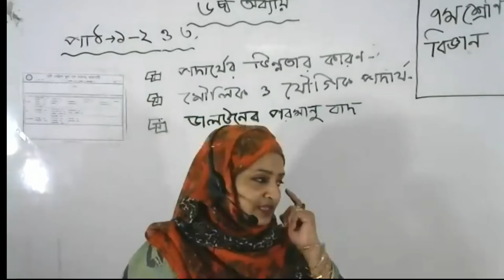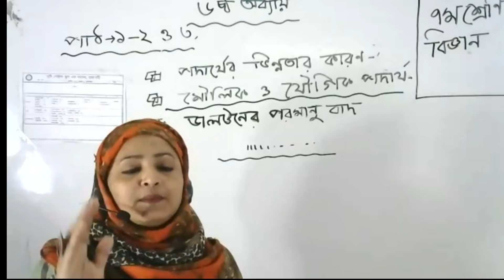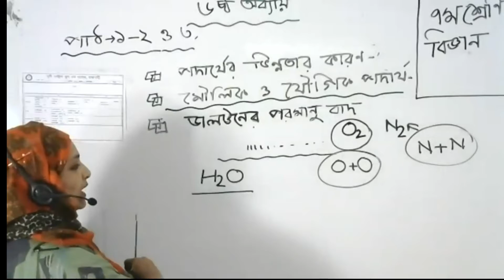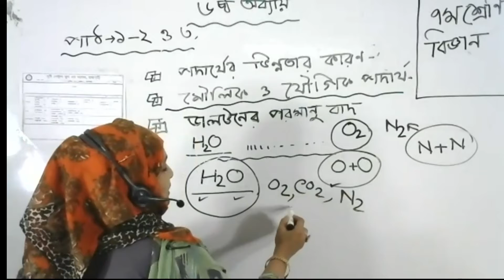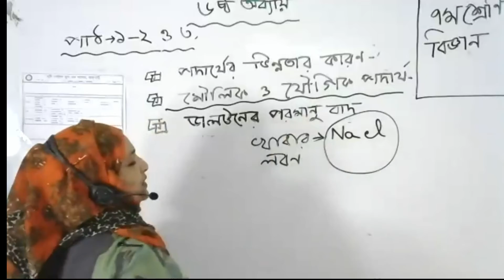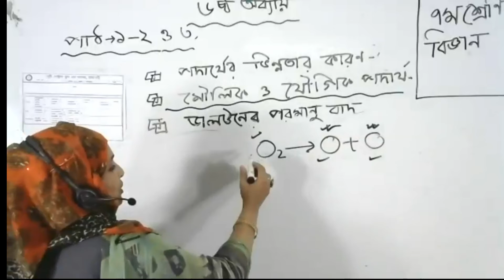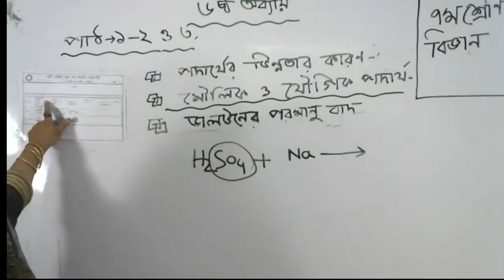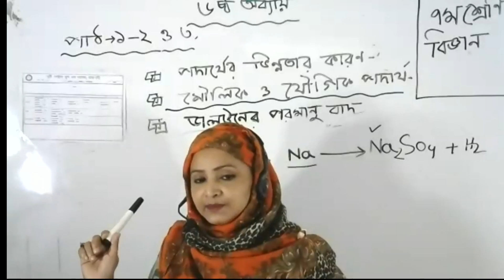Live Class of Class Seven